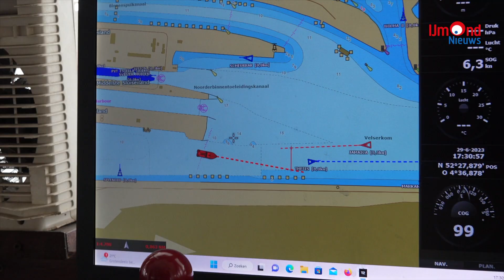De Delta Singers bestaan 15 jaar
Heerlijke meezingers, prachtige oude luister- en vissersliedjes, liedjes met een lach en een traan passeren de revue tijdens de optredens van De Delta Singers. Ook hebben zij een bijzonder Kerstrepertoire. Het motto is dan ook: Gezelligheid gaat boven alles.
De afgelopen jaren hebben vele Woon-Zorgcentra en verpleeghuizen in onze regio en daarbuiten, kunnen genieten van een optreden van De Delta Singers. Ook hebben zij op campings en bij diverse feesten gezongen. Het gezelligheidskoor "   De Delta Singers " bestond 15 jaar.
Dat vierden zij met een boottocht vanuit IJmuiden over het Noordzeekanaal.
De sfeer zat er goed in en uiteraard werd er veel gezongen!

Deze reportage is dan ook langer dan u van ons gewend bent!